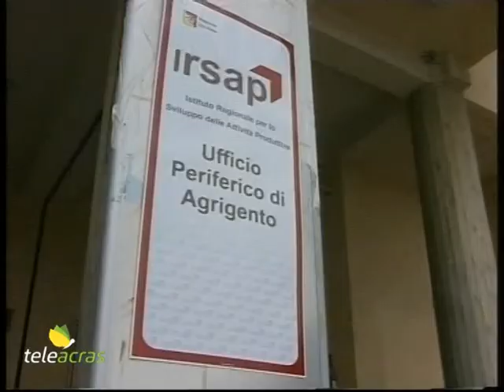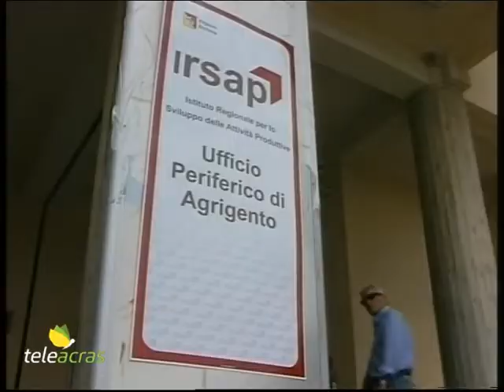Teleacras - "Montante bis", 14 rinvii a giudizio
Il Tribunale di Caltanissetta ha rinviato a giudizio i 14 imputati nell’ambito dell’inchiesta bis sul “Sistema Montante”, tra Crocetta, ex assessori regionali, imprenditori e forze dell’ordine. Il servizio di Angelo Ruoppolo.

Il giudice per le udienze preliminari del Tribunale di Caltanissetta, Emanuela Carrabotta, ha rinviato a giudizio 14 imputati nell’ambito dell’inchiesta cosiddetta “Sistema Montante Bis”, tra esponenti politici, ex assessori regionali, imprenditori e rappresentanti delle forze dell’ordine. Si tratta del troncone politico delle indagini sul “Sistema” da cui, tra l’altro, è emerso che l’ex presidente di ConfIndustria Sicilia, Antonello Montante, avrebbe manovrato, assecondando i propri interessi, parte dell’allora governo regionale presieduto da Rosario Crocetta.  Oltre Montante e Crocetta, saranno a giudizio dal prossimo 2 maggio gli ex assessori Linda Vancheri e Mariella Lo Bello, l’ex commissario dell’Irsap, l’Istituto regionale per lo sviluppo delle Attività produttive, Maria Grazia Brandara, gli imprenditori Giuseppe Catanzaro, Rosario Amarù e Carmelo Turco, l’ex vicequestore in servizio all’ufficio di frontiera di Fiumicino Vincenzo Savastano, l’ex capocentro della Dia di Caltanissetta Gaetano Scillia, l’ex direttore della Dia Arturo De Felice, il colonnello dei carabinieri Giuseppe D’Agata e l’ex capo della security di Confindustria Diego Di Simone Perricone. Gli si contestano, a vario titolo, i reati di associazione a delinquere, corruzione, abuso d’ufficio e finanziamento illecito ai partiti, ovvero la campagna elettorale di Rosario Crocetta che all’AdnKronos ha replicato così: “Sono molto sereno e fiducioso nella giustizia. Ho la coscienza a posto. Anche perché nulla di ciò che mi viene contestato è vero. Non c’è nessun elemento che possa fare pensare che le accuse siano vere. Affronterò il processo con fiducia e serenità, sapendo che la vicenda si concluderà positivamente, e con la consapevolezza che un innocente non può essere condannato. Chi ha fatto dei reati sa come difendersi ma chi non li ha fatti non sa neppure come difendersi”. E l’avvocato Annalisa Petitto, difensore dell’ex presidente dell’Irsap, testimone chiave e parte civile, Alfonso Cicero, commenta: “Una tale mole di così rilevante spessore investigativo e probatorio non poteva che superare il varco dell’udienza preliminare. Il rinvio a giudizio di tutti gli imputati per tutti i capi di imputazione conferma che l’impianto accusatorio della Procura è solido e strutturato. Come difensore di Alfonso Cicero non ho dubbi che le innumerevoli e gravissime ritorsioni subite dal mio assistito per mano di Montante e dei suoi sodali eccellenti (Crocetta, Vancheri, Lo Bello, Brandara) saranno pienamente provate e corroborate nel processo che sta per iniziare. Così come per la prima tranche dell’inchiesta sul Sistema Montante, le denunce di Cicero presentate nel settembre del 2015 alla DDA nissena hanno trovato pieno riscontro anche nella seconda tranche.”